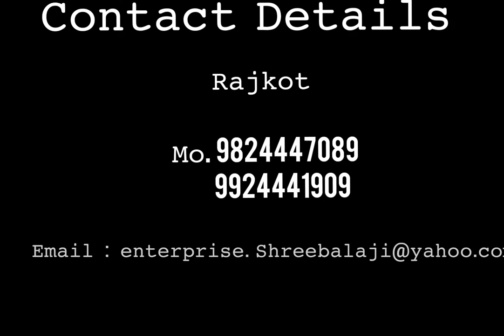Gear Cutting burst Cleaning Chucky/Machine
Shree Balaji Enterprise,CNC Machine Fixture, CNC Machine Lathe & CNC Machine Collet Manufacturer offered by Shree Balaji Enterprise from Rajkot, Gujarat, India